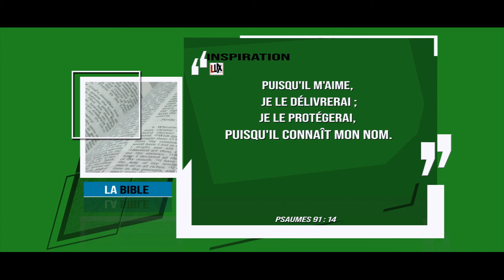3 Psaumes 91 14